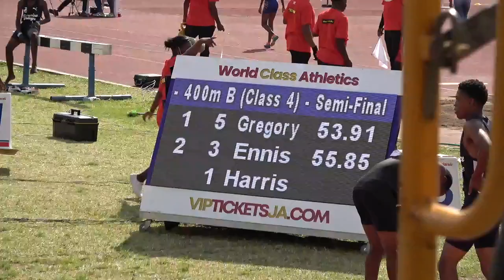Corporate Area Champs 2024 Boys 400m Class 4 Heat 2